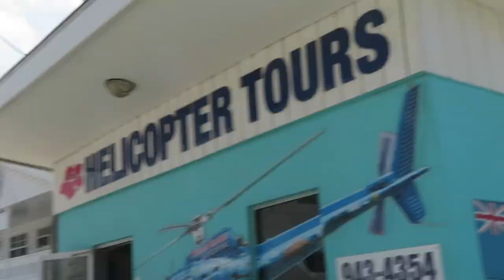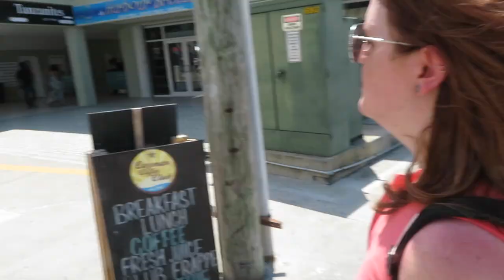We swam with Stingrays in Grand Cayman! | Disney Cruise Line Vlog | Disney Magic | May 2018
Welcome back to Never Never Growing Up and to the next video in our Disney Cruise Line series!

This series covers our recent trip where we spent five nights on board the Disney Magic cruise sailing from Miami to Grand Cayman and Castaway Cay!
We had an absolutely MAGICal and unforgettable trip... but more on that later!

In this video, it's our first port day! We had pre-booked the Deluxe Stingray Swim and Snorkel excursion through Disney Cruise Line at the Stingray City Sandbar - it was so much fun! Watch us tender and travel through Grand Cayman to Stingray City where we got to pet, feed and swim with dozens of stingrays in the beautiful Caribbean ocean - we would highly recommend this trip to anyone visiting the area!

We were dropped off back at the port where we were fortunate enough to get a glimpse of the Disney Fantasy and the Disney Magic docked side-by-side! We then took a taxi over to the Ritz-Carlton Grand Cayman where we had a leisurely lunch and a couple of pina coladas right on the beachfront! Never ones to shy away from an adventure, we decided to walk back to the Georgetown cruise port on the beautiful seven mile beach! It started as a serene, picture-perfect stroll until we found ourselves walking roadside! But we got back to the port and to the ship safely. Tune in next week to watch the second half our day!

We hope you enjoy this look at our Disney cruise vacation!

-Kelsey

About us:
We are NeverNeverGrowingUp, a couple of Disnerds and Walt Disney World cast alumni living in NYC and vlogging our way back to the magic whenever we can! We post weekly videos of our Disney trips, Disney chat or just general Disney fun suitable for the whole family.

Last week's video - Marvel Night at Sea!

John Alerta
601 Market St